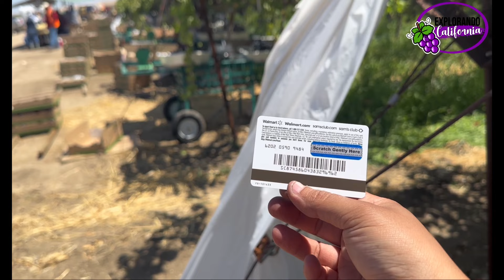Nos seguimos divirtiendo en la cuadrilla/ cosechando uva de marqueta